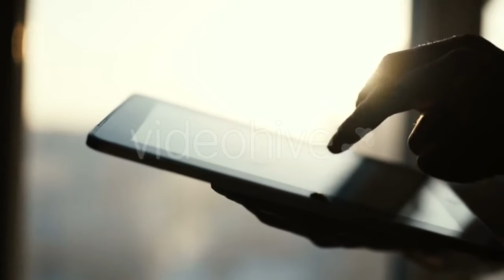Pines And Lake - (nature) Stock Footage | Mega Pack +20 items